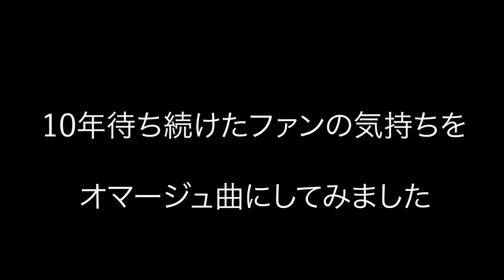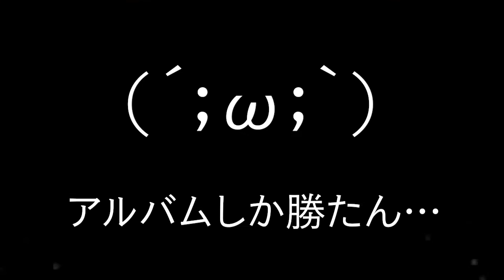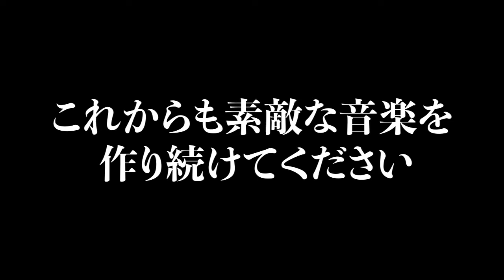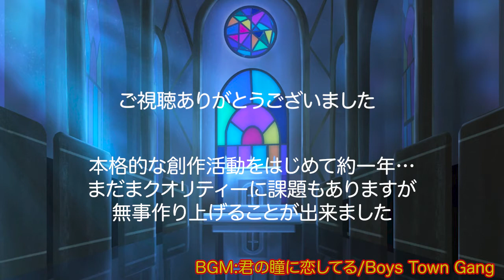【Moi dix Mois】Dix Moratorium【オマージュ曲】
Moi dix Mois結成20周年、そしてMana様お誕生日おめでとうございます。
そして2012年に10周年記念BEST ALBUM「Reprise」をリリースして
10年の月日が流れました。

Kのこと、コロ助のこと色々ありましたが結局アルバムは出ませんでした。

そして10年アルバムを待ち続けたファンの気持ちを
Moi dix Moisのオマージュ曲にしてみました。

コード進行やリズム、音色など取り入れつつ
オリジナリティーも込めてみました。

歌詞に使われてる単語の8割はMoi dix Moisの楽曲のものです。

動画で使用した一部画像は公式を引用させていただきました。

《歌詞》

Dix Moratorium《空白の十年》

永遠の悲しき訣別を乗り越え　再構築を遂げた十源郷
深い霧の病みに覆い尽くされ　また霞んでゆくScenario《シナリオ》

運命の日は見果てぬ夢　募る欲望は
もう抑え切れない　漆黒の神よ

忘却の十芒星　置き去りにされた約束　嘆き彼方へ
溜め息が出る程に　美しき狂気の調べ
待ち焦がれた　Dix Moratorium《空白の十年》

漆黒の美を身に纏っても　愛は満たせない
貴方の生き血を　空へ響かせて

解き放て十芒星　壮麗な未来描いて　闇の果てまで
駆け巡れ地平線　歓喜の声が呼んでいる　貴方に逢いたい

さあ廻れ十芒星　狂気の調べを奏でよ　いつも傍に居て
誕生の喜びを　抱き締めて空へ羽搏け
次の舞台　Nouvelle Dix Infernal《新たな十芒星》へ

Dix Love… With Live … Je l'aime…